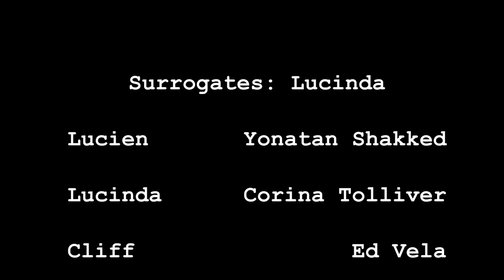Surrogates: S01-E05 Lucinda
Lucien's Mother, Lucinda, summons Cliff to a meeting  to discuss the boy's attitude.